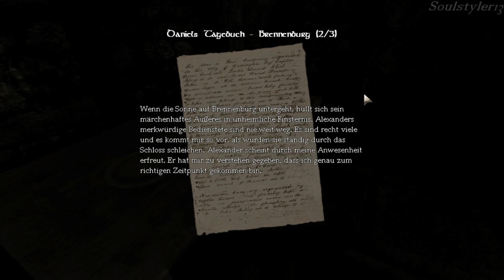Let's Play Amnesia The Dark Descent (german) #08 Spaß mit Säure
Wir entdecken eine Säure Fass und lassen erstmal einige Sache verschwinden... Natürlich kann man uns dabei nicht alleine lassen =D